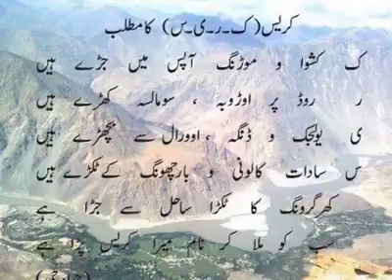Beautiful Keris Charming Views